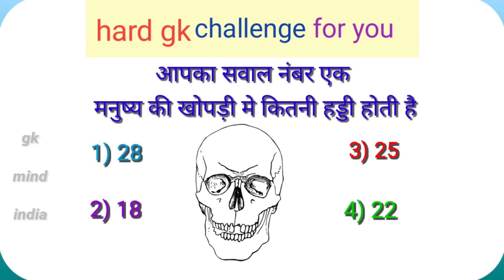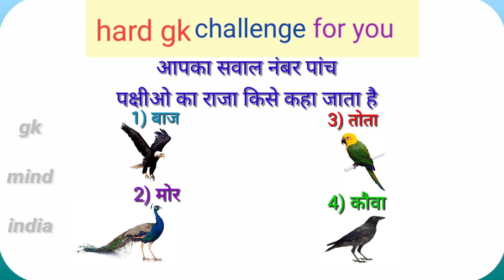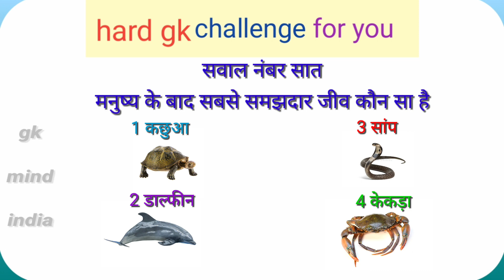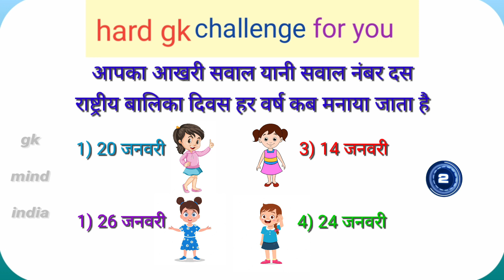gk question and answer/gk question answer/gk in hindi/gk quiz hindi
gk question and answer hindi
gk question answer
gk questions answered hindi
gk questions answered video hindi
hard gk questions answered
hard gk
top gk questions answered
daily gk questions video
important gk question answer
gk hard question answer
Intrastig gk
 exam question answer
Hindi quesiton answer
New gk question with answer
Gk stady
Ias interview question answer
Gk quiz
Gk quiz hindi
New gk quiz
Gk mind question answer
Gk india question answer
Question answer
Gk test
Gk test in hindi
Animals question answer
Important gk question
Mind test question
New gk question answer
Gk question answer new
General question answer
General knowledge question answer in hindi
India gk
Gk study question answer
gk knowledge question
Gk hindi

              (  questions)

मनुष्य की खोपड़ी मे कितनी हड्डी होती है

कौन सा पक्षी आगे और पीछे दोनों की तरफ उड़ सकता है

कौन सा पक्षी जमीन पर पैर नही रखता

कौन सा पक्षी है जो आदमी की तरह रोता है

पक्षीओ का राजा किसे कहा जाता है

कौन सा फल हीरे से भी महंगा होता है

मनुष्य के बाद सबसे समझदार जीव कौन सा है

कौन सा जानवर उल्टी नही करता है

गधा किस देश का राष्ट्रीय पशु है

राष्ट्रीय बालिका दिवस हर वर्ष कब मनाया जाता है

Gk question answer hindi language
Important gk quiz
Gk telent
Gk knowledge 2022
Gk question
Gk telent quiz
Gk question in hindi
Samanya gyan